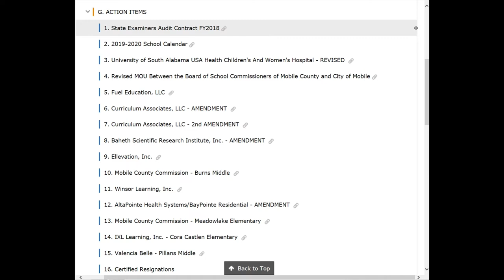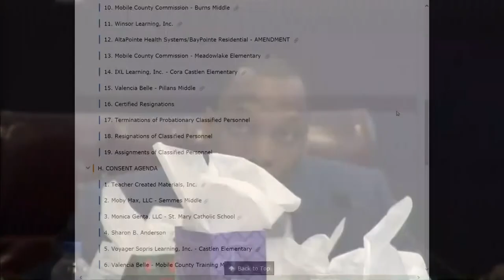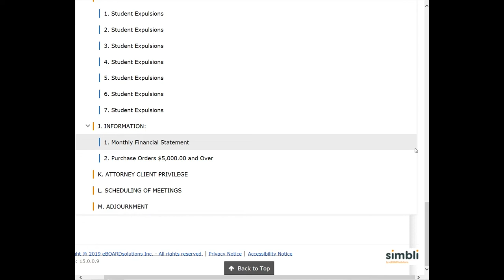MCPSS Board Meeting January 28, 2019